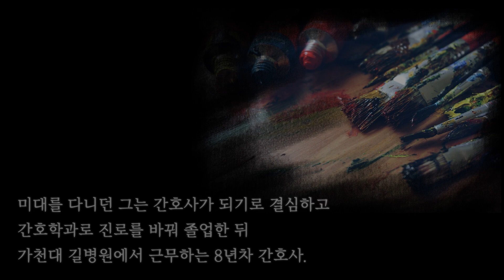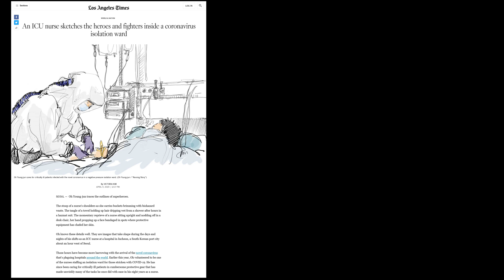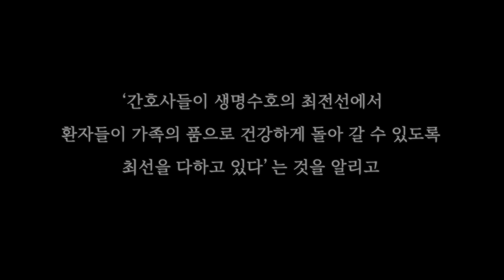코로나19 중증환자 치료｜국가지정 음압격리병상 간호사의 그림일기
🖼 전시회 [Exhibition, 展示會] 코로나19 현장 '간호사 이야기'

- 작가 소개
가천대 길병원 오영준 간호사는 어릴 적부터 화가의 꿈을 키워 미대에 진학했다가 간호사의 길로 전향한 독특한 이력의 소유자로서,
올해 근무 8년차로 생사를 넘나드는 의료현장에서 벌어지는 다양한 일상을 생생하게 그림으로 담아 ‘간호사 이야기’라는 제목으로 페이스북에 올려 많은 공감과 호응을 얻었습니다.

지난 1월, 중환자실에서 근무하던 오 간호사는 음압병동 근무를 자원했고,
그곳에서 코로나19와 사투를 벌이는 의료진의 모습을 그림으로 담아내 통제구역 안에 가려져있던 땀과 노력의 현장을 세상에 알렸습니다.

보건복지부는 공식 채널 따스아리를 통해 매주 토요일에 오영준 작가의 작품을 1점씩 소개하고자 합니다.(9.26(토)부터)
한 장의 그림으로 위로와 희망의 메시지를 받아보세요.